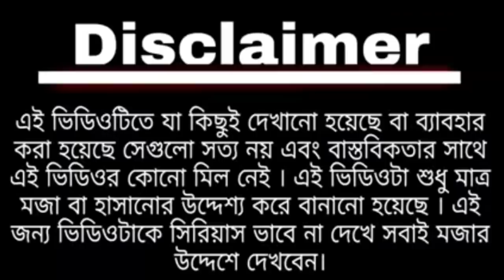টুম্পার সাইকেলে || Modi vs Mamata comedy || Bengali Comedy || Tumpar Cycle || Tumpa funny video